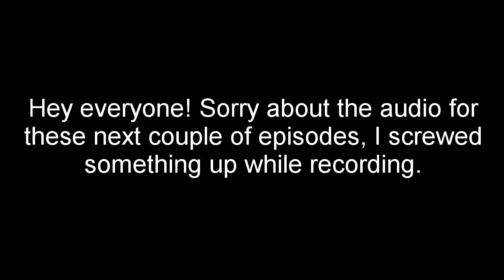Undertale: Semi-Blind Play: Part 5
I screw up the audio, and more puzzles are thrown my way!